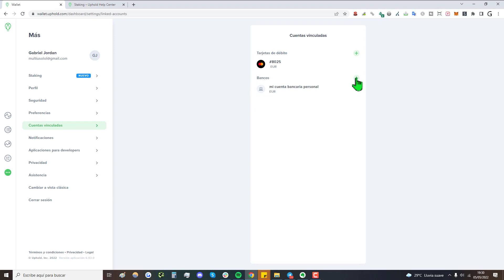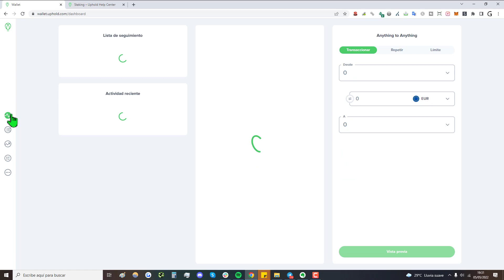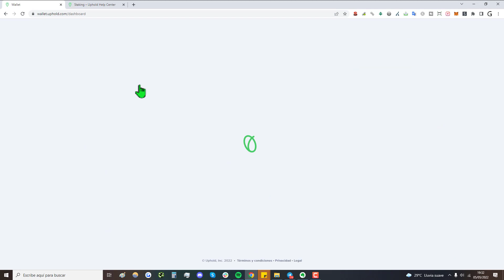💳🏦 Vincular BANCO o TARJETA a UPHOLD || Tutorial Paso a Paso 2025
✅ Cómo vincular banco a uphold en 2025, y cómo vincular tarjeta a uphold en 2025. En este tutorial verás el proceso paso a paso, sencillo, y seguro de hacer.

NOTA LEGAL